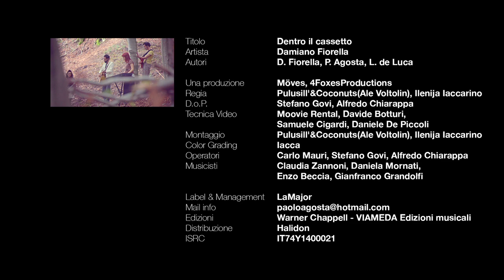Damiano Fiorella : Dentro il cassetto (Official Video)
Artista: DAMIANO FIORELLA
Singolo: “DENTRO IL CASSETTO“

CREDITS VIDEOCLIP di “DENTRO IL CASSETTO”

Produzione: Moves, 4FoxesProduction
Regia: Pulusill’&Coconuts (Ale Voltolin), Ilenija Iaccarino
Musicisti: Gianfranco Grandolfi, Enzo Beccia, Claudia Zannoni, Daniela Mornati
DoP e Camera operator: Carlo Mauri, Stefano Govi, Alfredo Chiarappa
Tecnica video: Moovie Rental, Davide Botturi, Samuele Cigardi, Daniele De Piccoli
Color Grading: IACCA

..”Dentro il cassetto:
I sogni, le illusioni, le tristezze sono chiuse dentro un cassetto.
Il tentativo romantico del "prendersi cura" si confronta con la realtà fatta di gesti quotidiani e timori.
Nel video clip, abbiamo voluto esperire ancora una volta, una rappresentazione onirica.
Il bosco d'autunno.
In mutazione, affascinante e protettivo.
A proteggerci dal... Niente."
Damiano Fiorella

Damiano Fiorella: Voce, chitarra e diamonica
Alessandro De Crescenzo: Chitarra
Paolo Agosta: Chitarra
Lenny de Luca: Hammond e Synth
Floriano Bocchino: Fender Rhodes
Lucio Enrico Fasino: Basso
Folco Fedele: Batteria

Produzione esecutiva: Paolo Agosta e Lenny de Luca
Produzione artistica: Paolo Agosta, Lenny de Luca e Damiano Fiorella
Registrazione, editing e Mix by Paolo Agosta presso il Bunker Home Studio (MI)
Mastering by Alain Pagani (CO)
Edizioni: Warner Chappell - VIAMEDA Edizioni musicali
Label & Management: LaMajor
Distribuzione: Halidon
Promozione: Filippo Broglia - RECmedia

Tit: DENTRO IL CASSETTO
Autore: Damiano Dario Fiorella

Dentro il cassetto ho degli oggetti inutili,
dentro al mio frigo ho posto per un ospite,
dentro alla testa frasi senza un briciolo di senso
per confonder le parole.

Dentro una foto si può capire il tempo,
dentro ai miei occhi c'è un obbiettivo fragile,
tra le tue mani la vita che vorrei vedere adesso
per poterla accarezzare.

E proverò ad onorarti sempre
e riuscirò a rispettare il giorno
e mangerò tutto quello che cucinerai
senza dire quel che penso.
E annuserò tutta l'aria che respiro,
non perderò un'attimo di tempo,
io ci sarò al fianco tuo io ci sarò,
per difenderti dal niente.

Dentro ad un pesce il battito del mare,
dentro al mio cane il senso della fede,
dentro la tele inutili canzoni che conosco
senza averle mai sentite.

Dentro un accordo si cela il mio umore,
in fondo al naso c'è l'ultimo respiro,
tra i tuoi capelli la speranza che mi tiene in piedi,
che mi tiene in piedi.

RECmedia
Comunicazione e Promozione